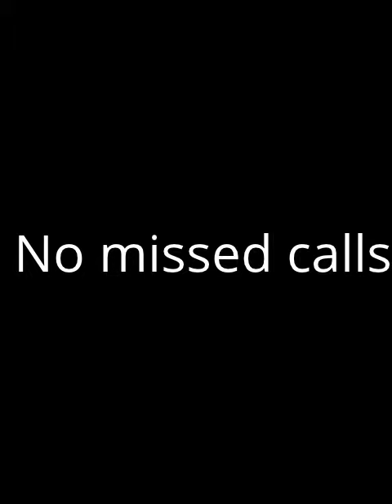missed calls freestyle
my own freestyle to mac millers song missed calls